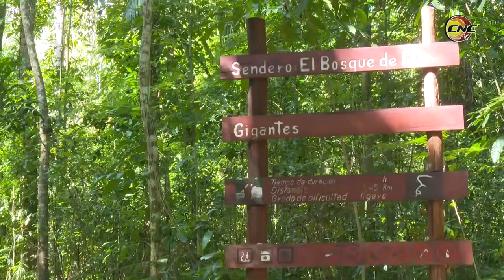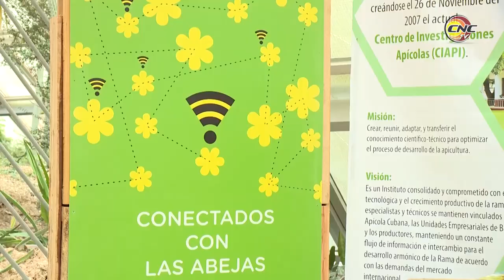Se realizará en Granma segunda edición del Festival de la Tierra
En el año 2019, el Festival de la Tierra en su segunda edición llegará hasta varias provincias del país. La primera en recibirlo será Granma, donde ya se preparan todas las condiciones para rendirle honores a nuestro planeta, a la tierra en que vivimos.